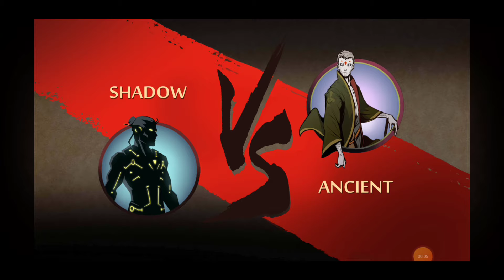Shadow Fight 2 Ancient Gameplay